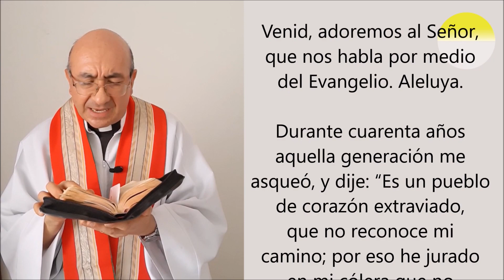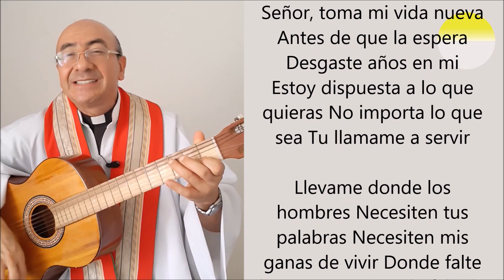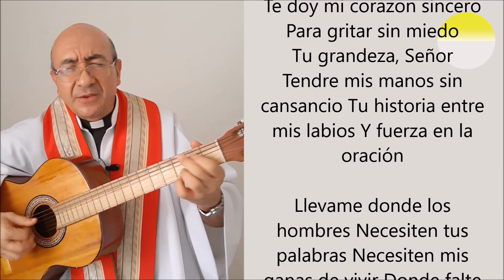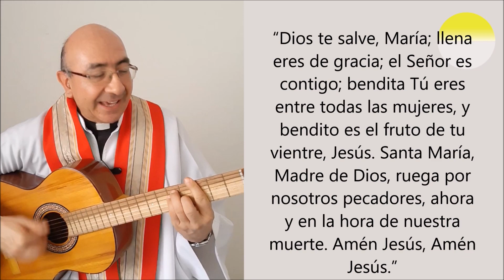LAUDES DEL DIA DE HOY - Oración de la mañana, sabado 25 de abril 2020.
Seguimos unidos en oración por el exterminio de esta pandemia (Coronavirus) y el aislamiento.